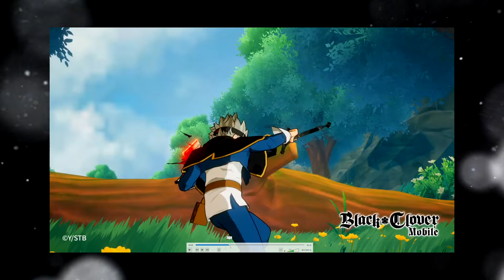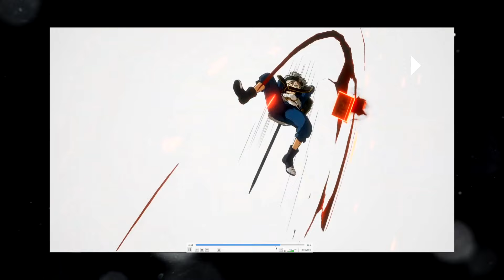Asta "The Black Bulls" Introduction/Skill! ● Black Clover Mobile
SUB TO NEW ANIME CHANNEL!